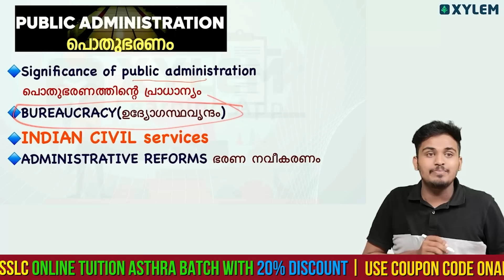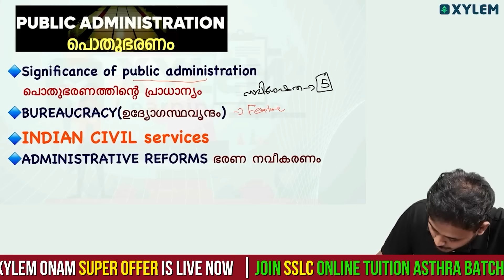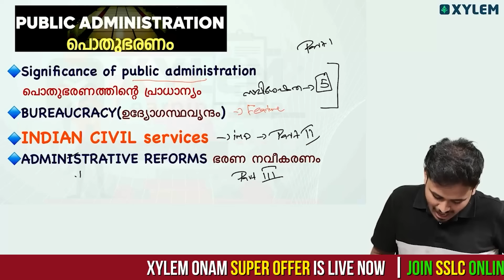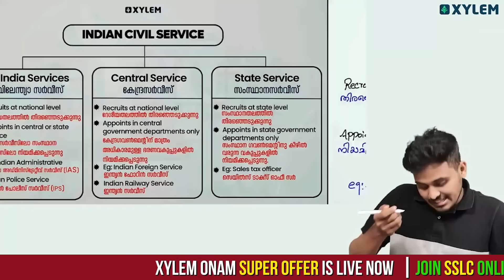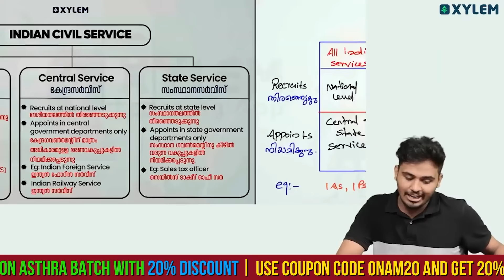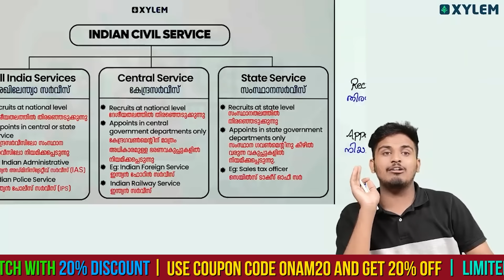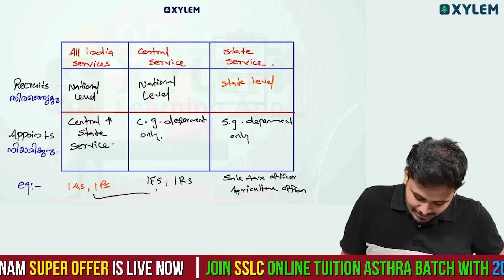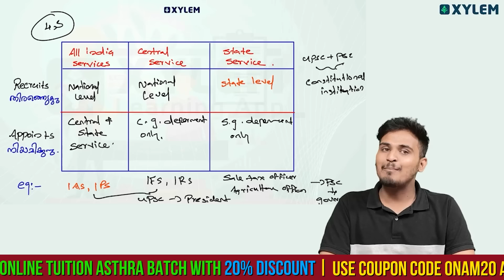SSLC Social Science | Public Administration / ഈ ചാപ്റ്റർ ഇങ്ങനെ പഠിച്ചാൽ എളുപ്പമാകും | Xylem SSLC